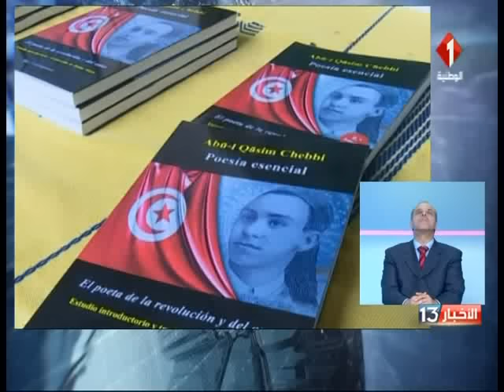نشرة الظهر للأخبار ليوم 27 / 01 / 2017